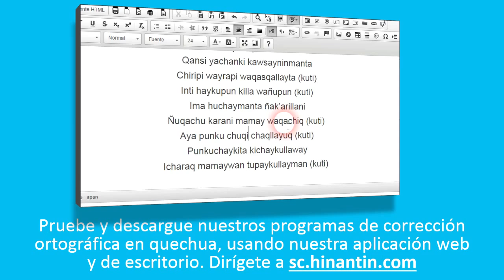Como pronunciar ch'ayña ‘jilguero’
Social

Grupo de Investigación Hinantin: La entrada ‘ch'ayña’ es parte de la base para el desarrollo de un diccionario hablado disponible gratuitamente para el idioma quechua.